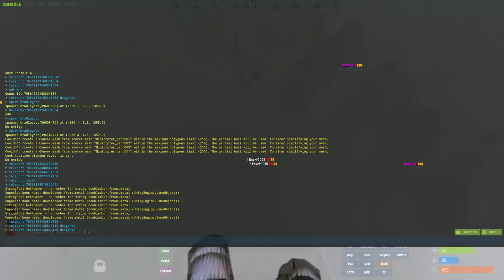Stupid 10 years old kid Full Cheat on RustPlace X2 Main Part 1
No comment.

Our community dates back from 2016 ! Join US and Have Fun !